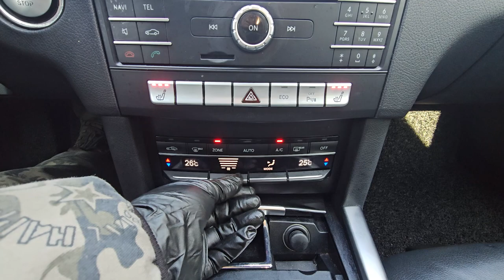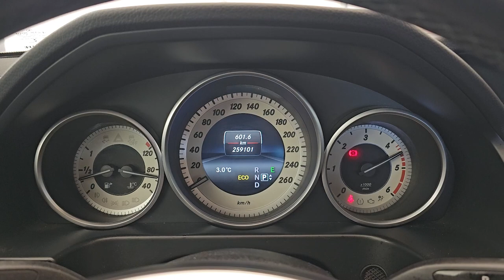2016 Mercedes Benz E250 4matic used car export (GB193246) carwara, 카와라 벤츠 e클래스 e250 수출